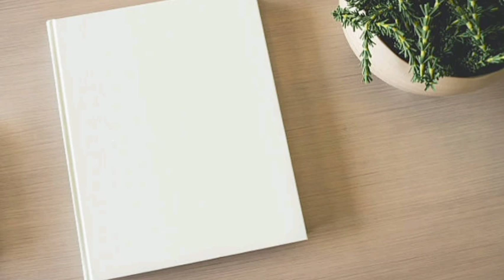portion of protein for weight lose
In this video you can learn the portion of protein that what is the best portion of protein for lose weight
 es video main ap seekhein gy k protein ka portion hum kitna lyn gy or kitna khna ha or kis time khna ha